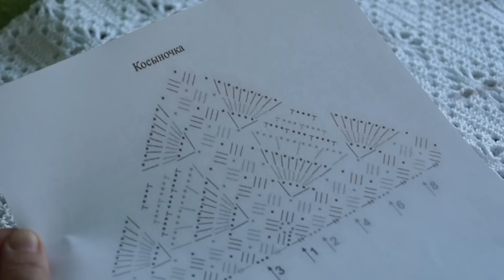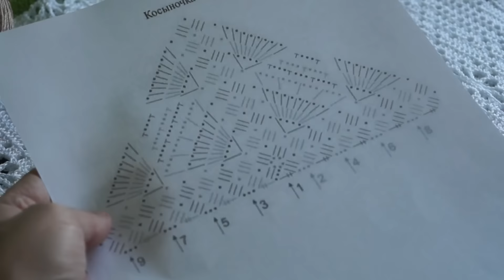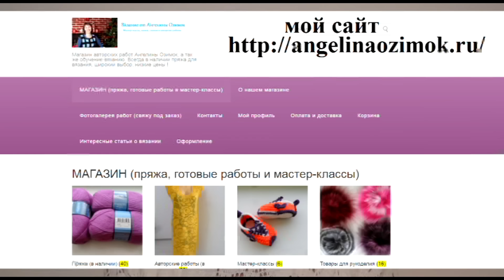Бактус крючком из Кауни- (mini-shawl) (Шаль #9)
Подробный мастер-класс по вязанию очень простого  и совсем несложного  бактуса  из красивейших ниточек чистой шерсти Кауни, нежной расцветки